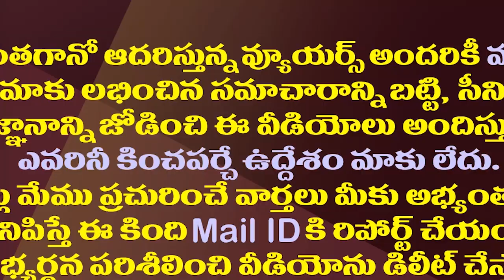పవన్ కళ్యాణ్ బీజేపీకి గుడ్ బై చెప్పినట్లేనా?| Is Pawan Kalyan Ready To Say Goodbye To BJP Soon?